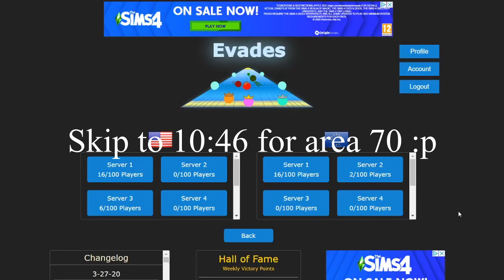WW Duo 12:39 | Auroras | ft. AWEN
epic
awen is so pro